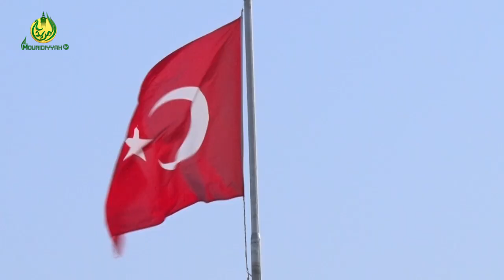Séisme en Turquie: Délégation du Khalif Général a remis 100 millions à l'ambassadrice de la Turquie